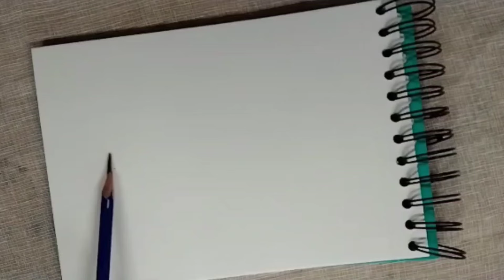¿Nos dejó sin trabajo la IA a los artistas?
Mi apuesta es que mientras existan personas, existirá el gusto por todas las bellas artes, además siempre habrá quienes necesitamos el arte cómo forma de expresión.
Y al menos por ahora la inteligencia humana 1 vs inteligencia artificial 0.